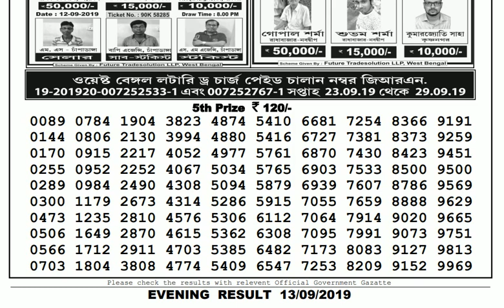Lottery Live I Lottery Results I Sombad Lottery 11.55am 04.00pm 08.00pm gdn